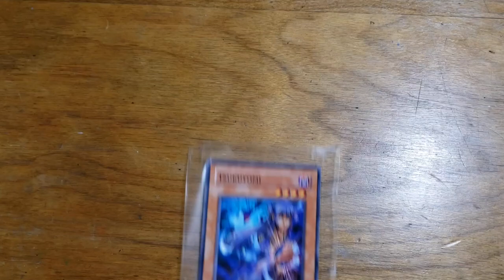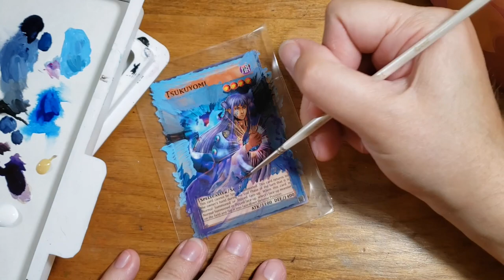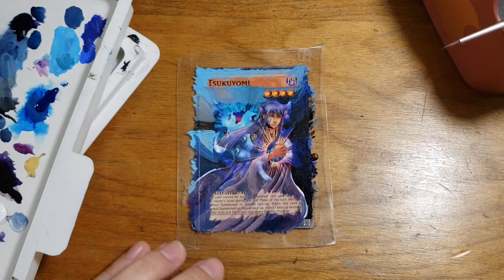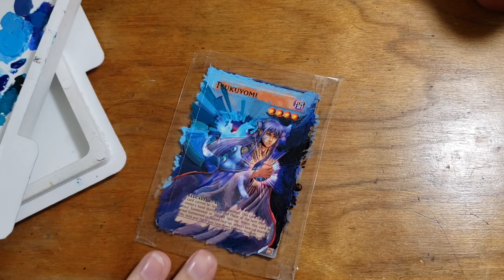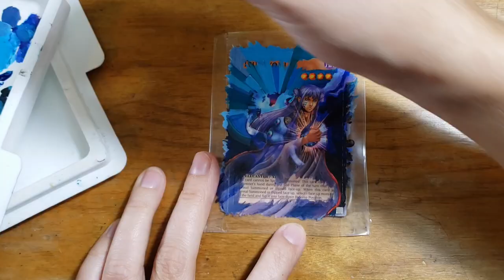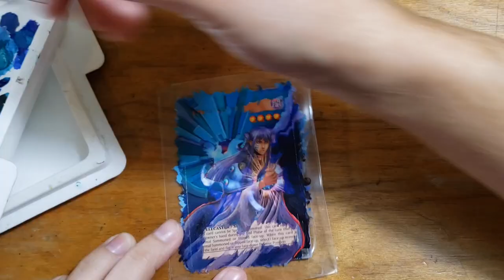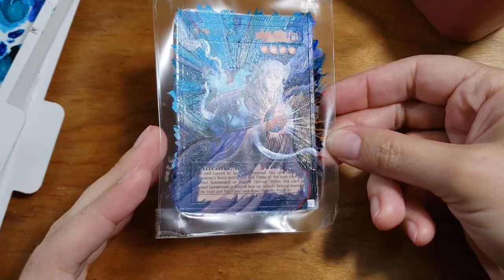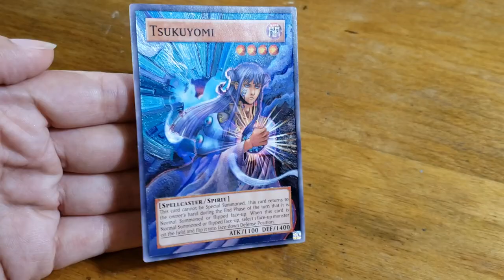Let's Paint Tsukuyomi! [Full Art Speed Paint]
:D Commissions get full, but there are always cards on hand that I'd love to have an excuse to paint for fun. I put those on my "Sponsor a Project" page on my webite (see shop link below), and accept those year round, even when commissions are closed. Because it's not work if it's something you want to do. ;) This Tsukuyomi was from that list.